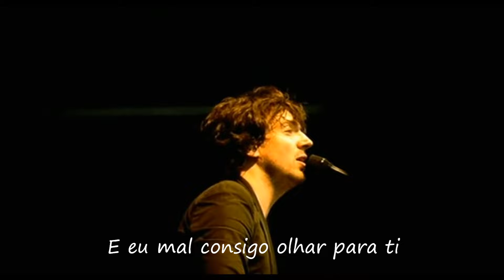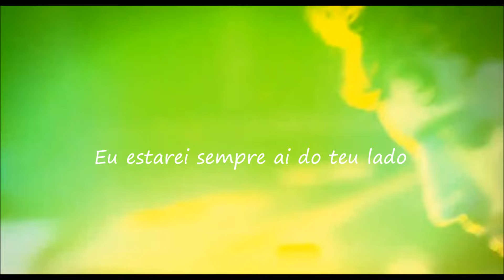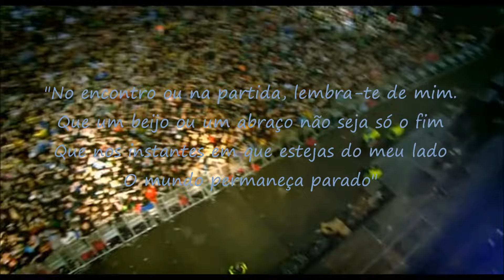Snow Patrol - Run (tradução)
No encontro ou na partida, lembra-te de mim
Que um beijo ou um abraço não seja só o fim
E que nos instantes em que estejas do meu lado, o mundo permaneça parado!
Dedicado á única pessoa, que eternamente estará no meu coração, my only One...my son!
By ƤΔỮŁØ ₣€ŘŇΔŇĐ€Ş